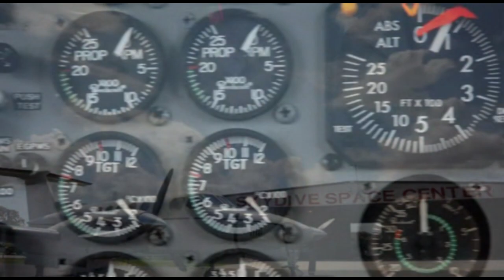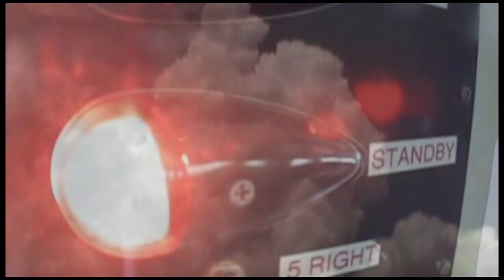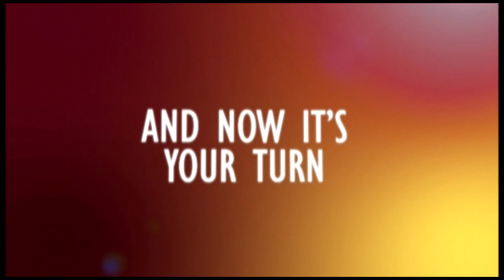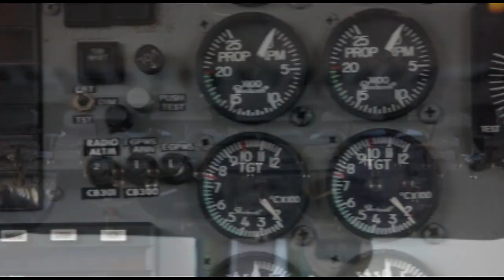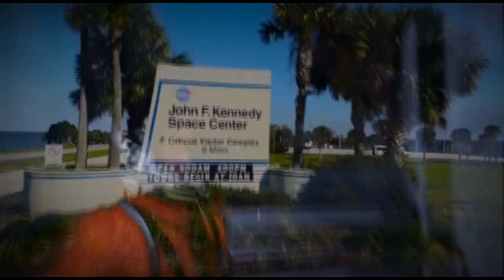Skydive Space Center - 1/29/2023 Load 2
00:02 Katerine
07:18 Miguel
13:28 Andrew
19:58 Megan
25:25 Elisabeth